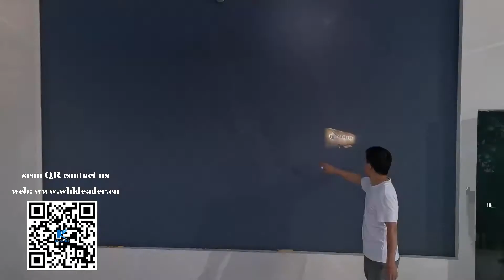Water flow display wall